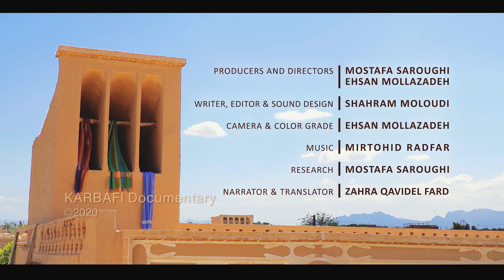Karbafi Documentary Trailer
Karbafi Documentary Trailer; An art full of colors and elegance in the desert of Iran
تریلر مستند کاربافی؛ هنری پر از رنگ و ظرافت در دل کویر ایران

Producers & Directors:
Ehsan Mollazadeh
Mostafa Sarooghi

Writer, Editor & Sound Design:
Shahram Moloudi

Camera & Color:
Ehsan Mollazadeh

Research:
Mostafa Sarooghi

Narrator & Translator:
Zahra Qavidel Fard

Special Thanks to:
Sahar Tarzi
Shiva Khalednia
Mahmoud Mousavi
Fatemeh Sharifzadeh
Tahereh Keshtkar
Sakineh Karimi Fakhri